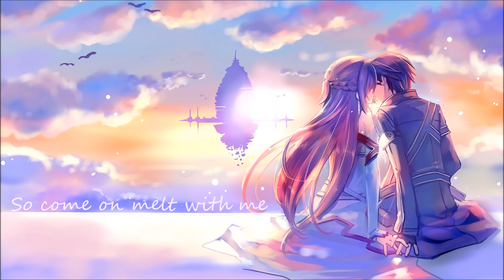Nightcore - Melt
I like them vibes ^^

-Links-